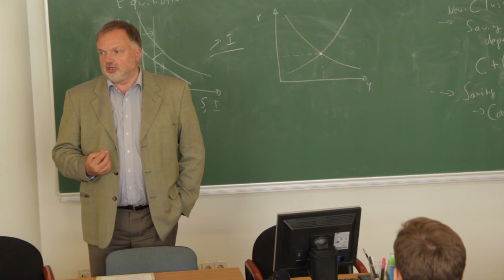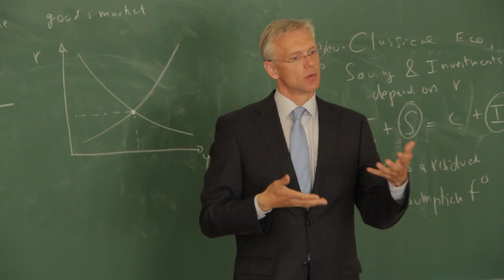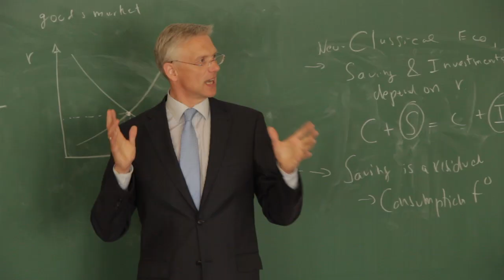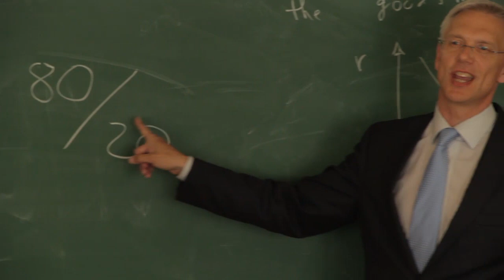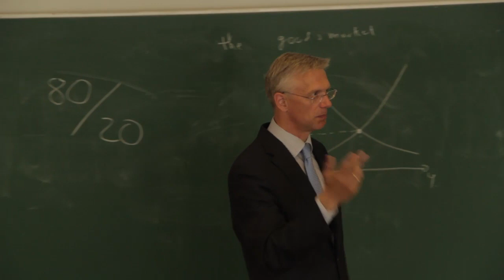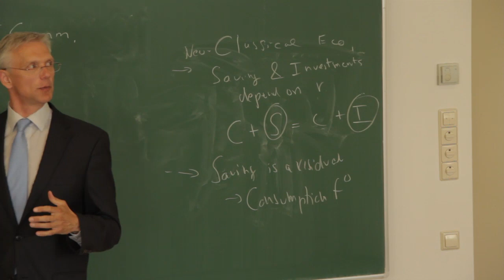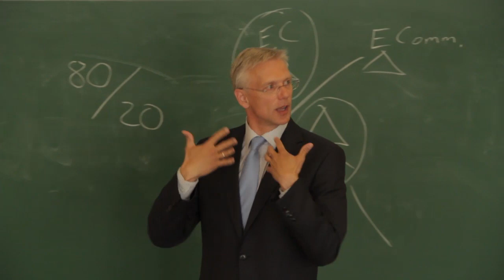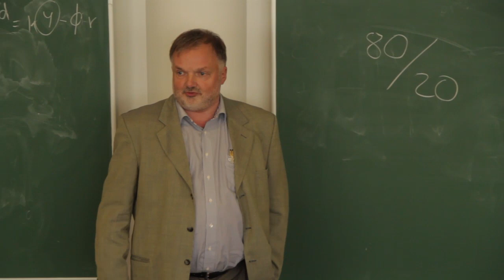Guest lecture by the Member of the European Parliament Krisjanis Karins at RGSL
On 24 May 2013 RGSL hosted Dr. Krisjanis Karins, Member of the European Parliament. He was guest lecturing in European Policy-Making course for bachelor students.

Krisjanis Karins addessed the issues of the European Parliament and decision making, and particularly - possibilities of small states within the EU institutions.

Dr. Karins is a Latvian politician with a background in both business and academia. Dr. Karins has been a Member of the European Parliament since 2009. He serves on the Industry, Research and Energy Committee (ITRE) and the Economic and Monetary Affairs Committee (ECON).

Dr. Karins work on energy issues is dedicated to decreasing European dependence on imported energy sources. Dr. Karins was Minister of Economy of Latvia from 2004 to 2006, and a Member of Parliament in Latvia from 2002. Before entering politics, Dr. Karins was a successful entrepreneur, being involved in frozen foods, automotive products, and office supplies. Dr. Karin's formal training is academic, having received his PhD in linguistics from the University of Pennsylvania.